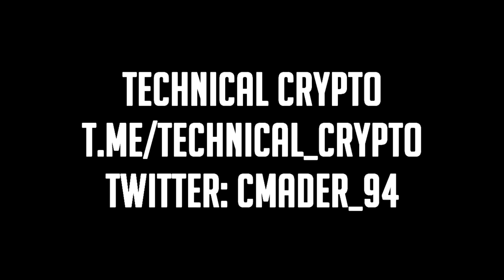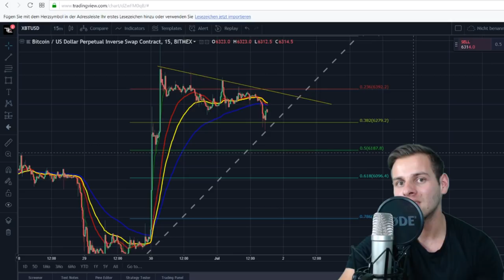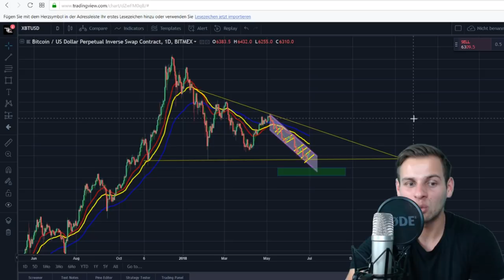(KEIN) ENDE DES BITCOIN BÄRENMARKTS?!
Bitcoin bricht die 6000$ aber bounced erstmal von 5800$. Ein Video zur aktuellen Lage.